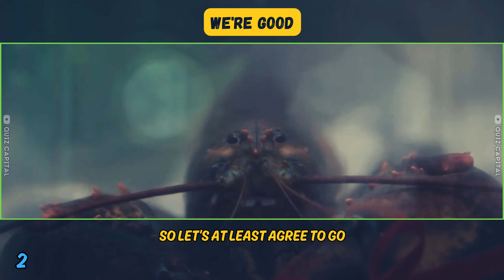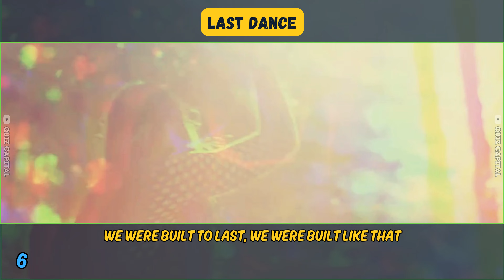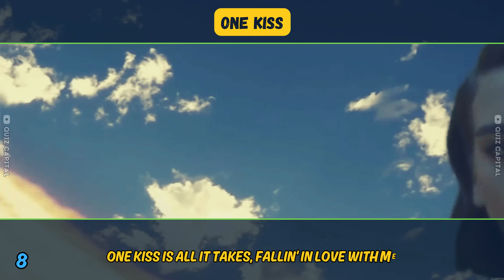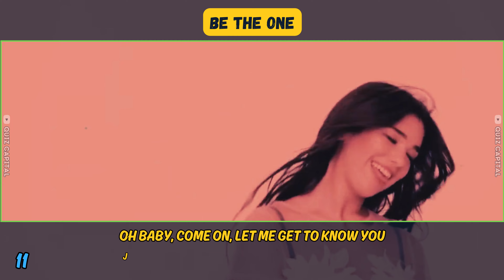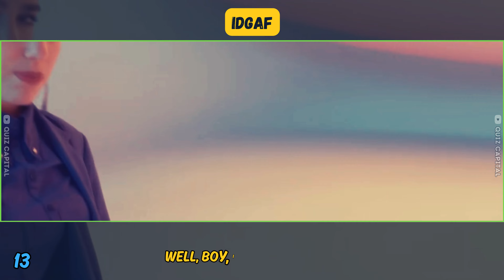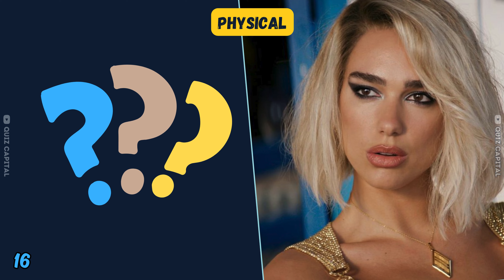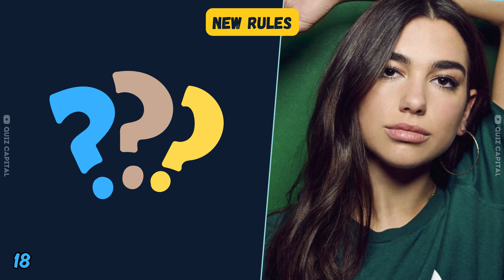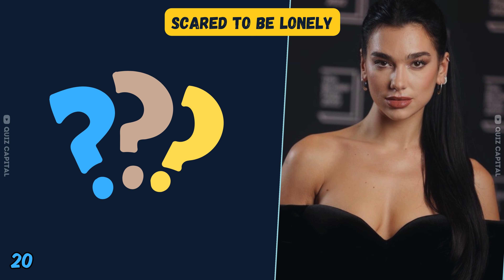Finish The Lyrics 🎤🎶 | Best Of Dua Lipa | Break My Heart, IDGAF, Physical, Levitating | Music Quiz 🔥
🎶 Dive into the electrifying world of pop sensation Dua Lipa with our ultimate compilation of her greatest hits! 🌟 From chart-topping singles to mesmerizing melodies, join us on a musical journey through the iconic sounds that have defined Dua Lipa's career so far.

🎤 Get ready to sing along as we highlight the most memorable lyrics and captivating moments from Dua Lipa's discography. Whether you're a die-hard fan or discovering her music for the first time, this compilation promises to keep you hooked from start to finish.

💃 From the infectious beats of "New Rules" to the empowering anthem "Don't Start Now," each song is a testament to Dua Lipa's undeniable talent and star power. Join us as we celebrate her unique voice, stunning visuals, and unstoppable energy that have captured hearts around the globe.

🎶 So sit back, turn up the volume, and immerse yourself in the magic of Dua Lipa's music. Whether you're dancing in your room or driving with the windows down, this playlist is guaranteed to be your ultimate soundtrack for every mood and moment.

🌟 Don't miss out on the best of Dua Lipa's songs – press play and let the music take you on an unforgettable journey! Let's groove to the beats and celebrate the incredible talent of Dua Lipa together! 💖